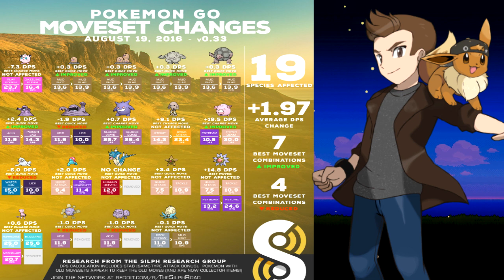Pokémon GO - BIG IN-GAME UPDATE: Rare Pokemon Created & Battle Mechanic / Moveset Changes!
Let's aim for 1,000 likes Twintendo Nation! :)

A new update dropped for Pokemon GO last night that has changed a lot of the game's mechanics. Some for the better, and maybe some for the worse. Let me know what you guys think of these changes! :)